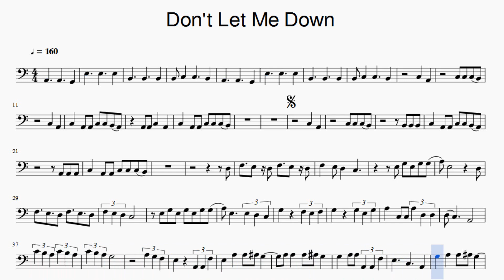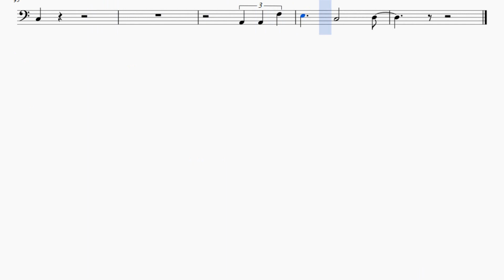Partitura The Chainsmokers - Don't Let Me Down versión dos Fagot